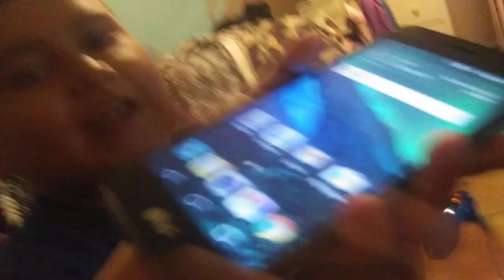B and p first gta v first video